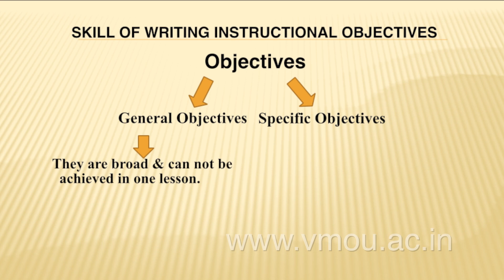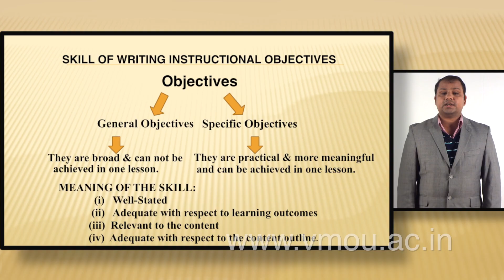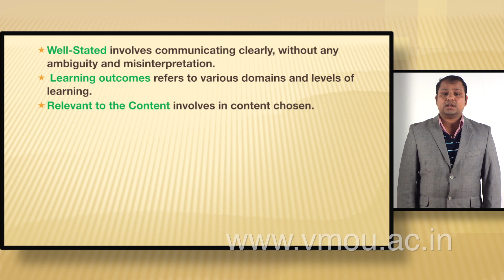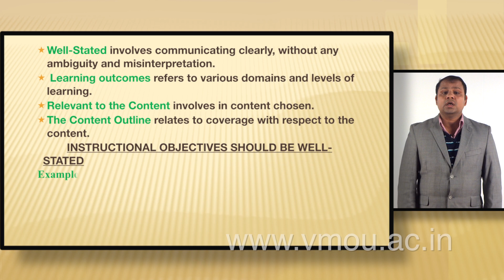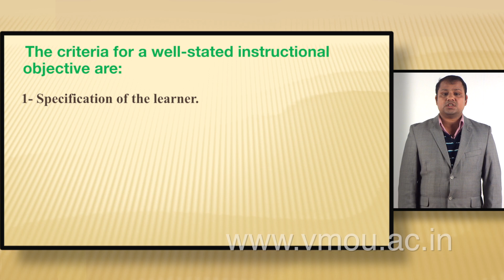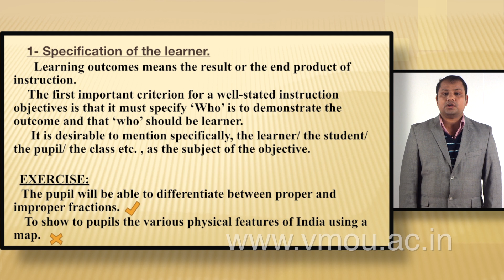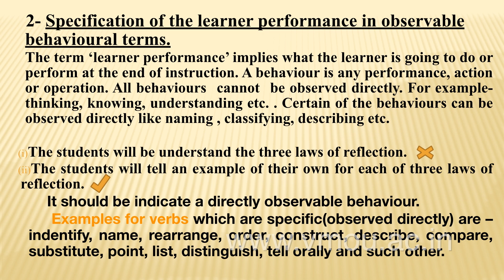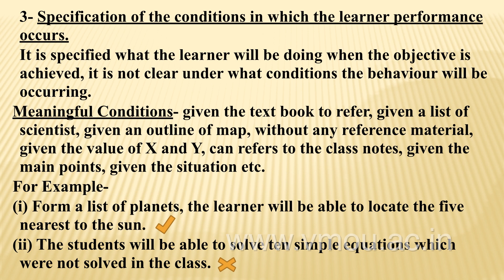SKILL OF WRITING INSTRUCTIONAL OBJECTIVES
Dr. N.V.SINGH